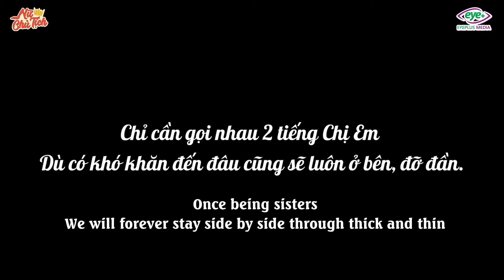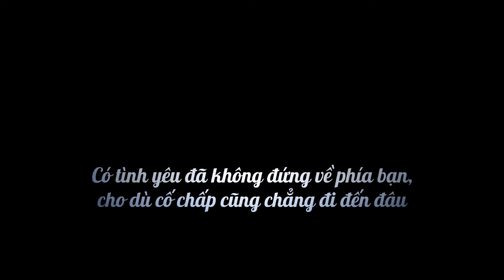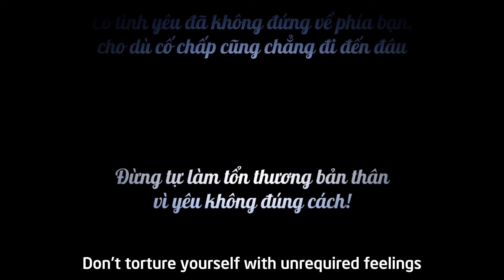Linh Chủ Tịch - Tập Full #218: Tiểu Thư Phá Vỡ Hạnh PHúc Của Chị Gái Và Cái Kết Đắng Lòng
Linh Chủ Tịch - Tập Full #218: Tiểu Thư Phá Vỡ Hanh PHúc Của Chị Gái Và Cái Kết Đắng Lòng